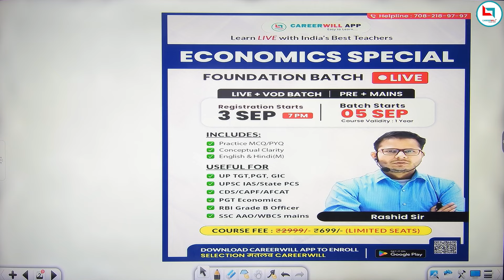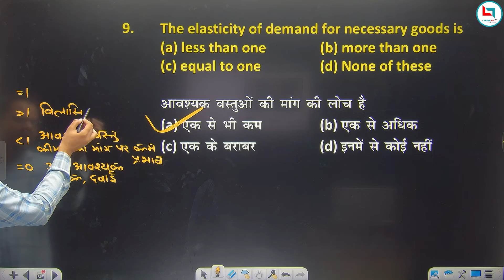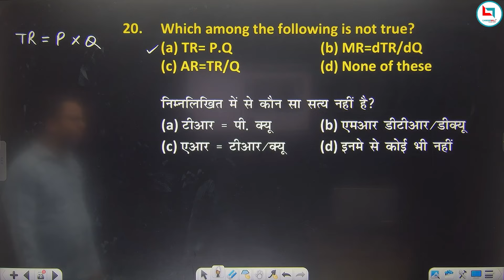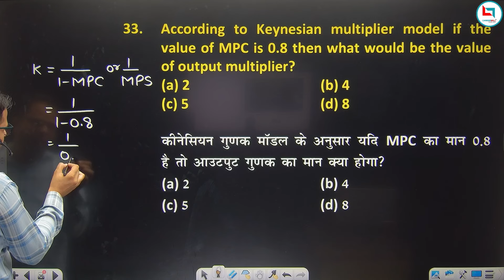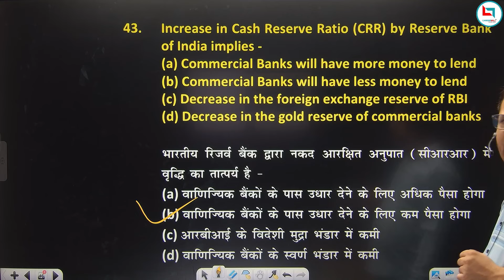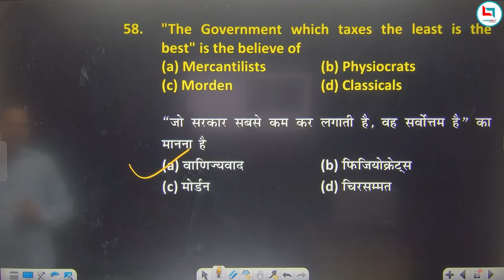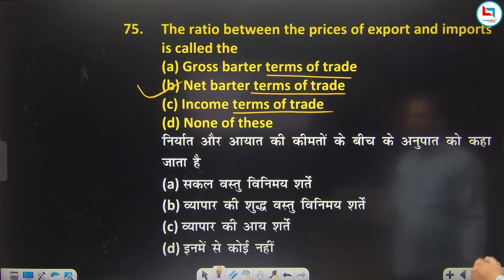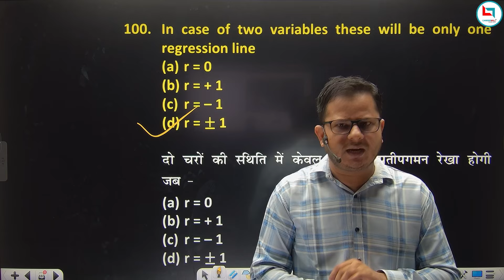Bihar STET 2024 Economics Class 11th-12th - Full Paper Analysis | Careerwill App